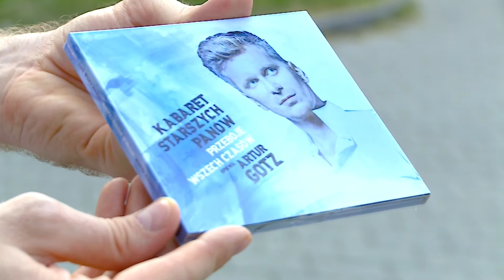Wywiad z Arturem Gotzem